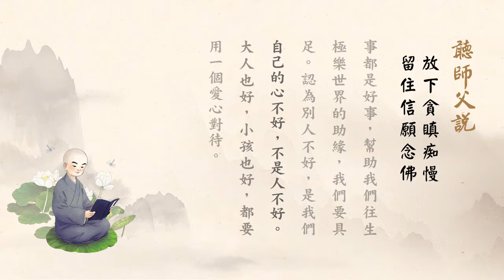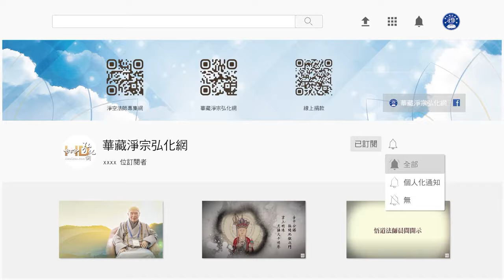聽師父說（閩南語配音）169 放下貪瞋痴慢 留住信願念佛